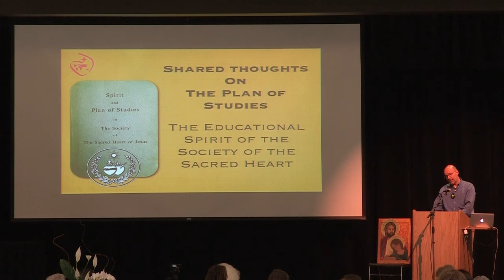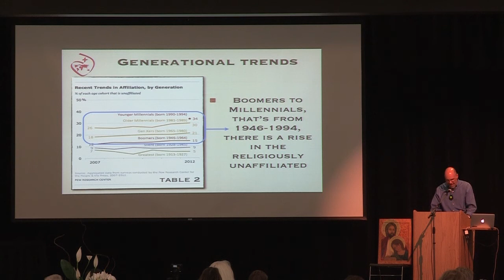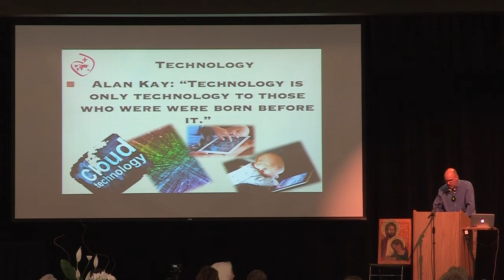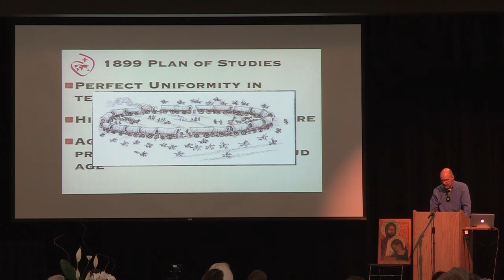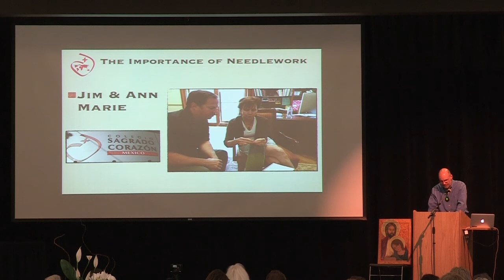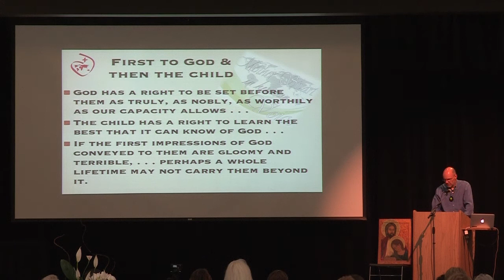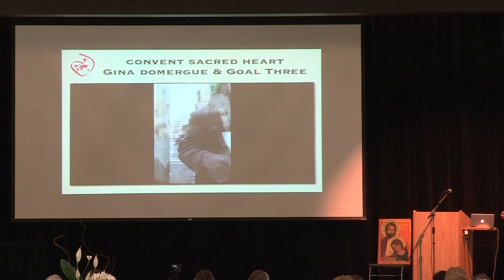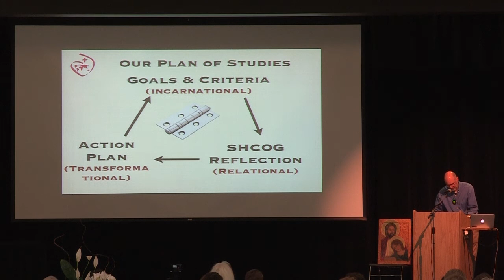Janet Erskine Stuart and the Educational Plan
Ray O'Connor, A Sacred Heart Associate and an educator at Stuart Hall High School, San Francisco, presented "The Educational Spirit of the Society of the Sacred Heart: Shared Thoughts on the Plan of Studies" at the Sacred Heart Spirituality Forum in Atherton, California, July 2013. His focus was the impact of Janet Erskine Stuart of the educational standards of Sacred Heart Schools.